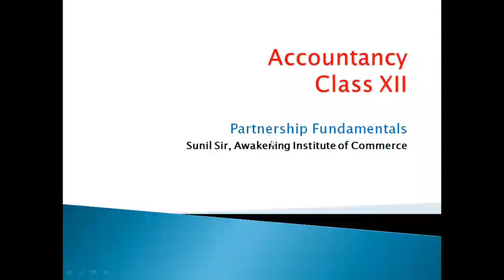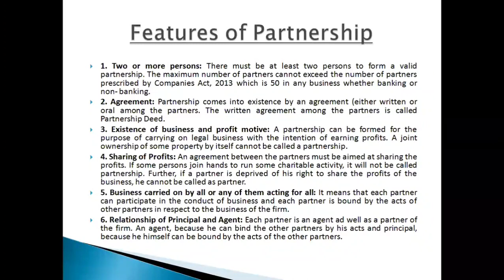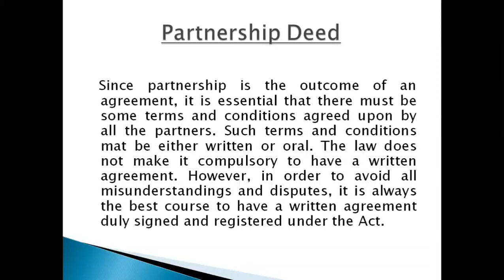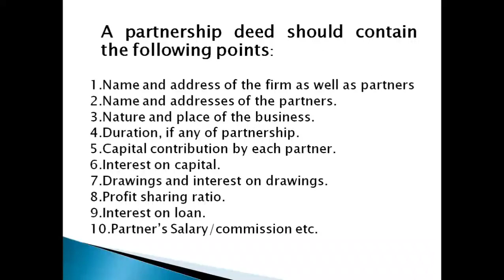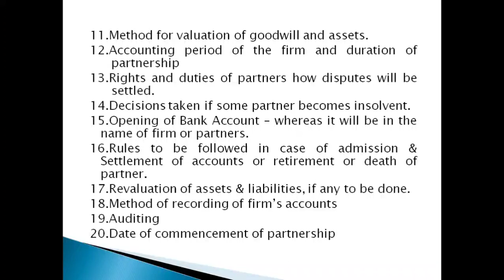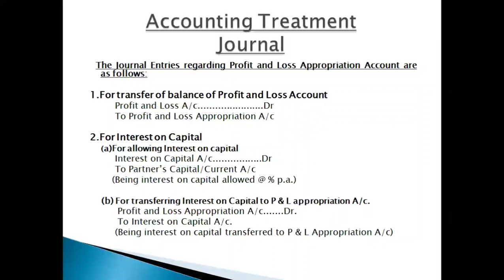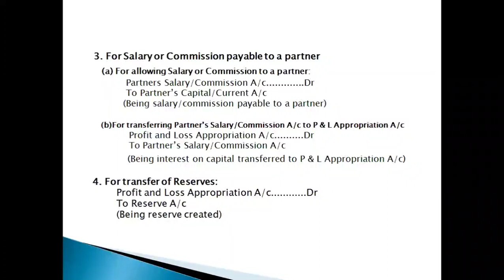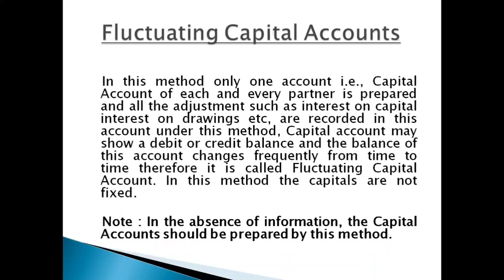Basic Concepts of Accounting for Partnership Firms | Ch - Partnership Fundamentals | Lecture #1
Basic Concepts of Accounting for Partnership
Accounting for a partnership is imperative the same as is utilised for a sole proprietorship, excluding that there are more owners. In extract, a distinct account follows each partner’s allocations, investment and share of profits and losses.

As the business amplifies, one requires more capital and large number of people to regulate the trade and split its risks. In such a scenario,

People normally adopt the partnership form of establishment. Accounting for partnership enterprises has its own attributes, as the partnership enterprise comes into being when 2 or more people come together to begin business and allocate its profits.
On several issues influencing the allocation of profits, there may not be specific accord between the partners. In such a scenario the provisions of the Indian Partnership Act 1932 is applicable.
Likewise, computation of interest on capital, maintenance of partners capital accounts and interest on drawings have their own distinctions.
These distinct scenarios require specific treatment in accounting that has to be clarified.
The treatment of scenarios like retirement of partner, admission, dissolution and death have been elucidated in the upcoming chapters.